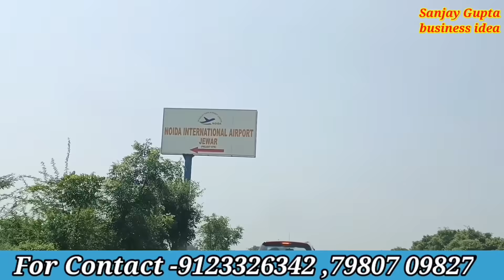सबसे सस्ता प्लॉट खरीदें दिल्ली में | Plot In Delhi |Plot In Low Price|🔥🔥 Sanjay Gupta business idea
Jewar International Airport k pas sabse ache aur saste plots
🔷 प्लॉट खरीदने का सुनहरा मौका 🔷

जेवर इंटरनेशनल एयरपोर्ट के पास
नोएडा उत्तर प्रदेश एशिया का सबसे बड़ा एयरपोर्ट

 🏛️ There are a Total of approx 400 to 500  Plots  further divided into Different Categories, Like : { Residential & Commercial Shops. }

 (Gated Society with Bank Loan)

🤝 *Project: I And S Buildtech Pvt. Ltd. * 🤝
🏞️ PLOT SIZES : 🏞️

*50 sq. Yard
*100 Sq. Yard*
*150 Sq. Yard*
*200 Sq. Yard*
*350 Sq. Yard*
*500 Sq. Yard*
*1000 Sq. Yard

👉 Interest Free Emi's Also Available

👉 12/ 24 / 30 months Interest Free Emi.

It is a Project with great appreciation and fully developed township.

🔷🔷 *Facilities* 🔷🔷

 1. Entry / Exit Gates

2.     Gated Township

3.     Boundary Walls

4.    Security 24 Hours

5.    Cemented Roads

6.     Street Lights

7.     Commercial Market / Shops

8.     *Temple + Mosque.

🔷 USP's on YAMUNA EXPRESS WAY🔷

1. *Buddha International Circuit (F-1 Race Track)*

2. *Gautam Buddha University*

3. *India’s Largest JP Cricket Stadium (1 Lack Sitting Capacity)*

4. *Film City Jewar.

5. *Night Safari (World 4th Night Safari)*

6. *YEIDA Plots (22500 plots on YAMUNA EXPRESSWAY)*

7. *SEZ India’s Largest Non polluted Industrial Area (Closest to this site)*

8. *Asia's largest Cargo Airport*

9.  *Jewar International Airport/Noida International Airport .(Approx 4-6 K.M. from site )*

10. *Total 7 Universities along YAMUNA EXPRESSWAY.*

11. *More than 20 colleges on YAMUNA EXPRESSWAY*

12. *13 Hotel projects on YAMUNA EXPRESSWAY*

13. *P.A.C camp (Under construction near Aligarh Palwal Loop)*

14. *International freight corridor Center No. 7, DMIC center near Jewar*

15. *Jewar Junction (In next 2 years)(Approx 2-3 K.M. from Site)*

16. *NTPC Power Plant for electricity Production in Khurja (Approx 30 K.M. from Site)*

17. *Airport Metro*

18. *IOCL Refinery (Approx 80 K.M. from Site)*

🔷🔶Distance after FNG-KMP Loop🔷🔶

*70 Minutes Drive from Gurgaon*
*30 Minutes Drive from Palwal*
*50 Minutes Drive from Aligarh*
*30 Minutes Drive from G. Noida*
*35 Minutes Drive from Kalindi Kunj*
*45 Minutes Drive from Noida*
*60 Minutes Drive from Akshar Dham Temple*
*70 Minutes Drive from Mathura*

Company : I And S Buildtech Pvt. Ltd.

Desclaimer--